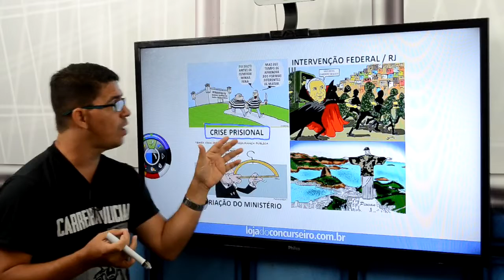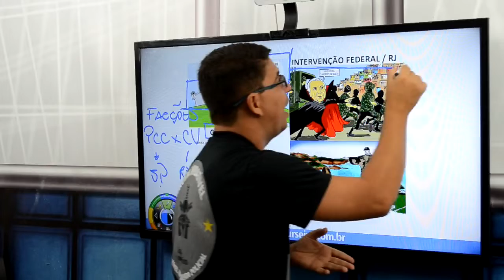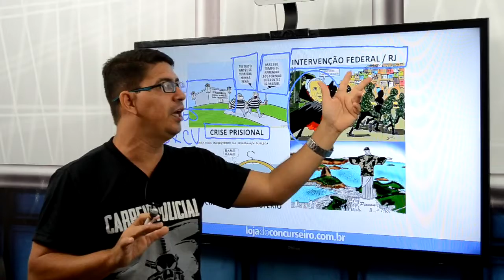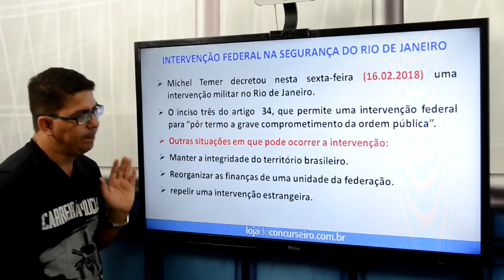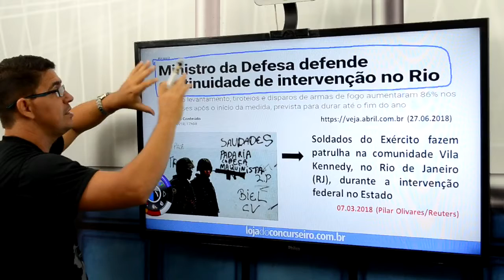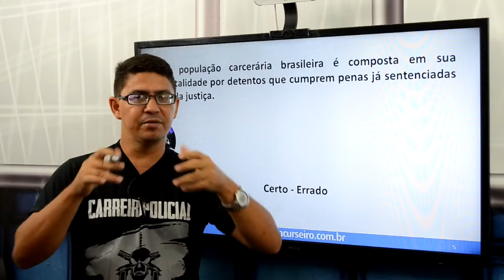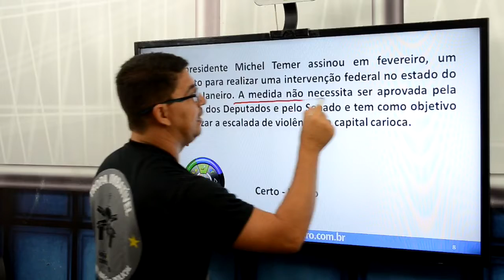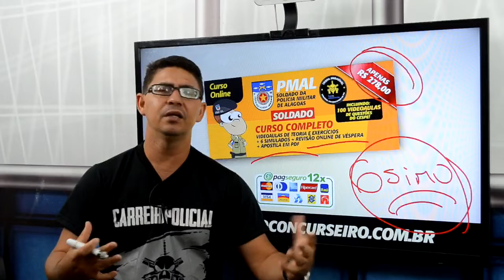🔴 AULÃO 17 - PMAL 2018 - Atualidades - Segurança Pública - Alessandro Pinon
Neste vídeo, o Professor Alessandro Pinon trata de assunto super importante para o concurso da PM-AL e dá detalhes sobre o Curso Online para a Polícia Militar de Alagoas (PM-AL).